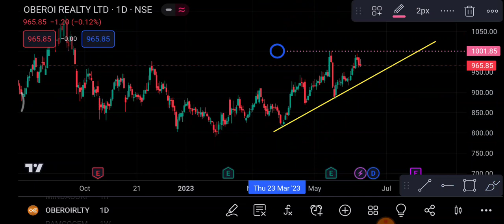Oberoi Realty 12 June | Oberoi Realty Share latest news | Oberoi Realty Share price today News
1-) Oberoi Realty Share
2-) Oberoi Realty share news today
3-) Oberoi Realty share latest news
4-) Oberoi Realty share price
5-) Oberoi Realty share analysis
6-) Oberoi Realty share price today